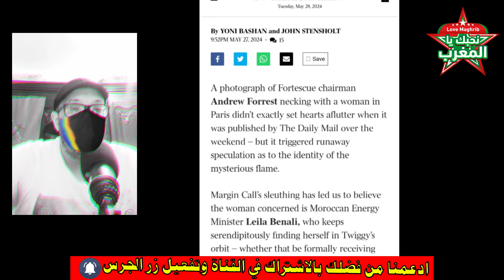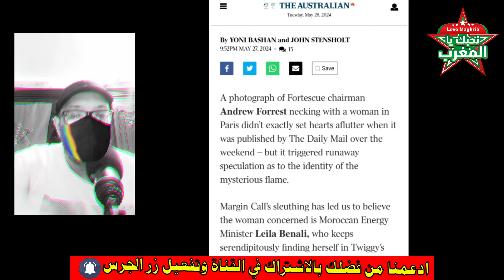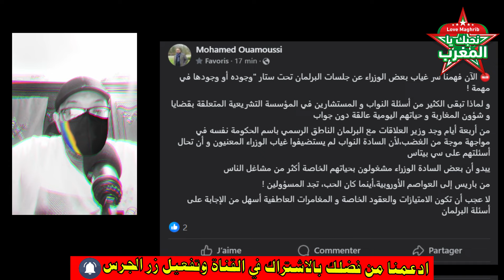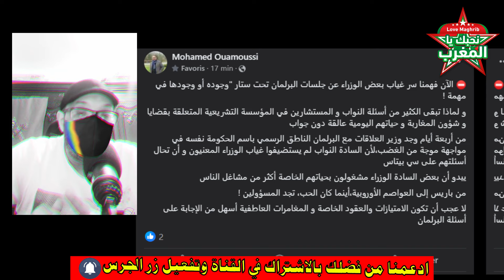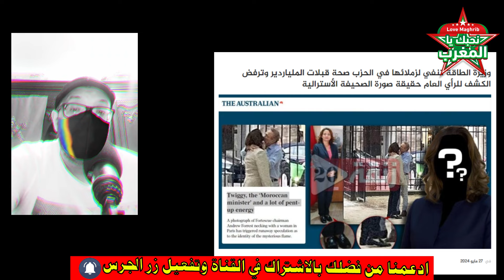وزيرة مغربية في قلب زوبعة دولية.. صحيفة تتهم الوزيرة ليلى بنعلي بإقامة علاقة مع رجل أعمال استرالي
صحيفة استرالية  تتهم الوزيرة ليلى بنعلي بإقامة علاقة مع رجل أعمال أسترالي
الصحيفة قالت إن الوزيرة المغربية هي الشخصية الغامضة التي ظهر أندرو فورست يقبلها في باريس، بعد نشر صحيفة ديلي ميل الصورة ثم حذفها.
وأرجعت الأسترالي اتهامها لكون رجل الأعمال قابل الوزيرة عدة مرات في الرباط ودافوس، قبل انتعاشة استثماراته الطاقية في المغرب، ما يطرح إمكانية تضارب المصالح.